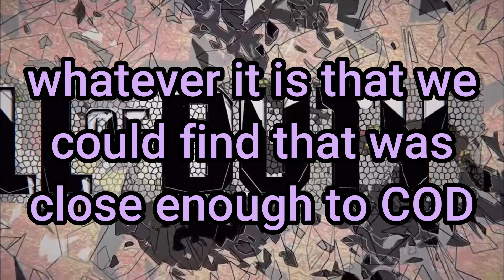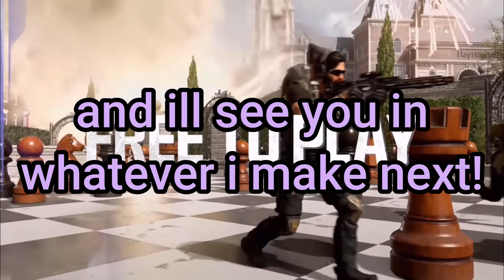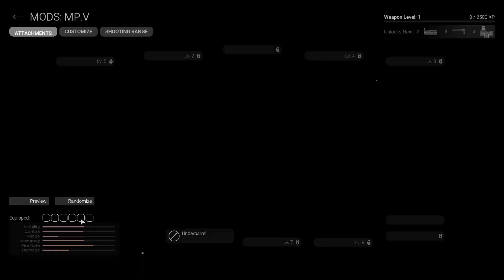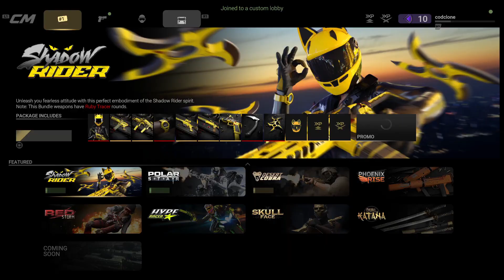COD sucks...so we played COD Clones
So everything happening to COD and plus I don't play it anymore anyways... we searched for look alike and found these!
Hope you guys enjoy the video! and if you guys want to check these games they are free to play in the steam store!

War Gun
Rebel Forces
Combat Master

Check out Josh's Channel!